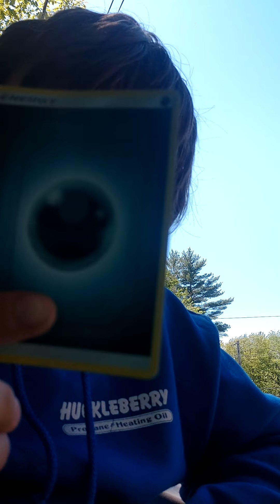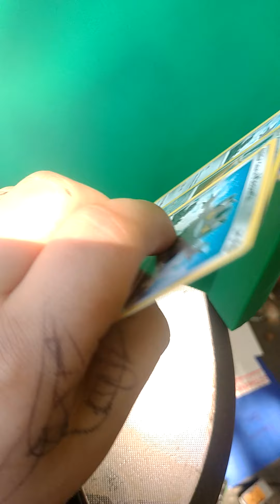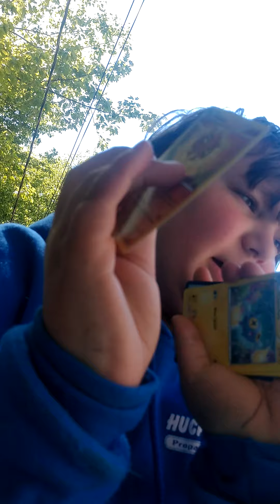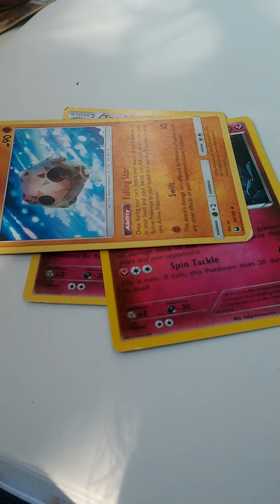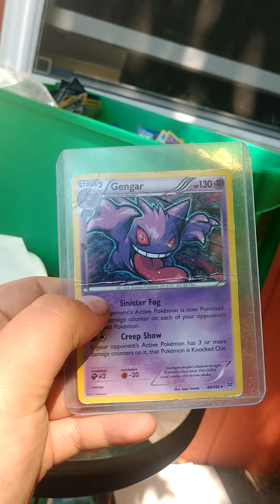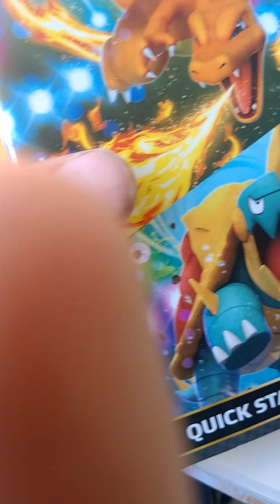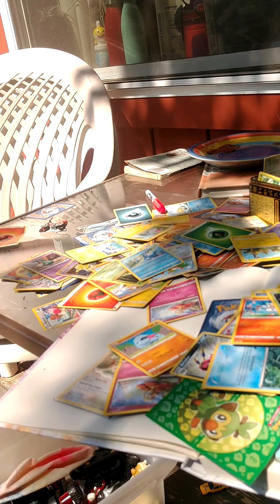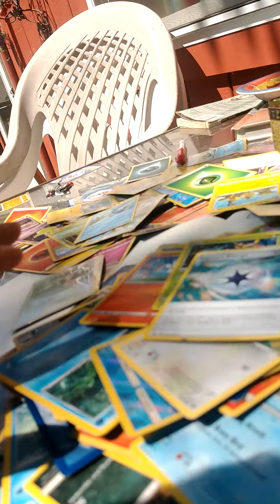WARNING THIS IS ONLY MADE FOR MATURE AUDIENCES nah I'm just kidding come on In